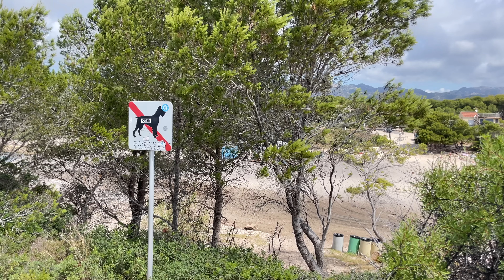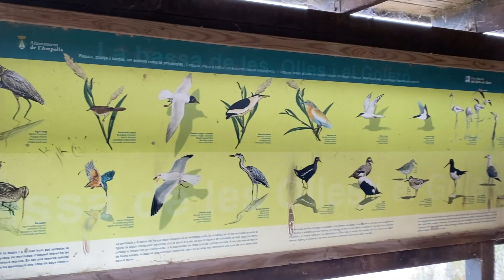와! 이렇게 편할 수가! 사춘기 데리고 다녀도 재밌을 수가 있네요~!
2024년 첫 가족여행을 지중해 연안 캠핑장으로 갔습니다!!! 유후우~!!!
오늘도 즐겁게 봐주시고 항상 건강 유의하시고, 행복하세요! 🤗💕💖

* 영상 내 편집 중 실수로 단어 오류, 맞춤법, 띄어쓰기 등 틀린 게 있을 수 있으니 넓은 마음으로 이해해주시면 고맙겠습니다. 또한, 어린이가 출연했다고 댓글이 제한될 수 있다는 점도 알려드립니다.

여러분이 이 링크로 구독하시면, 한 달 무료 사용이 가능합니다. 감사합니다.